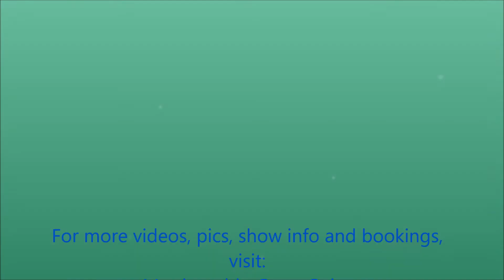"Electricity" by Martin and the Green Guitar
Live at the Dublin Family Campout event, July 15, 2017